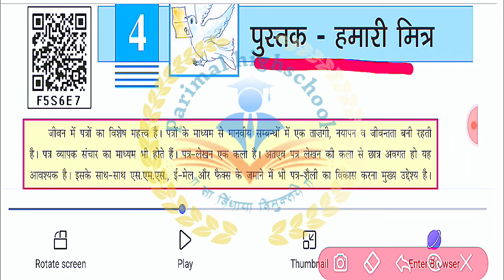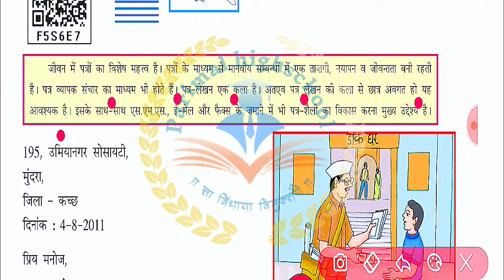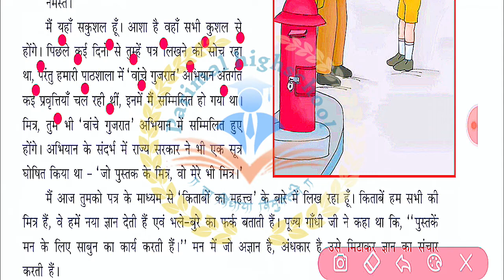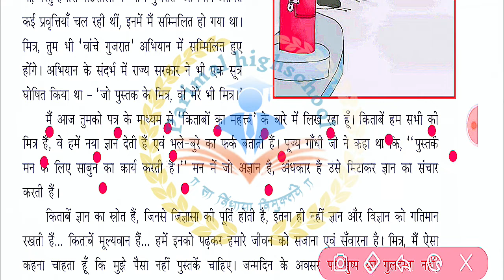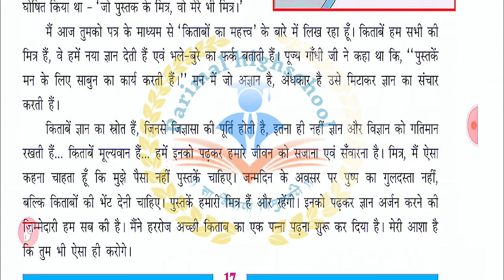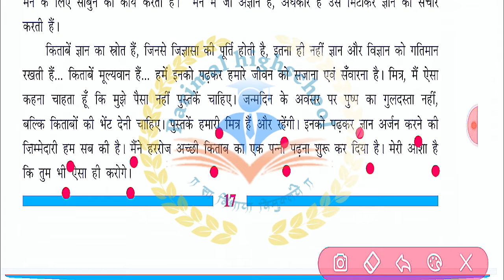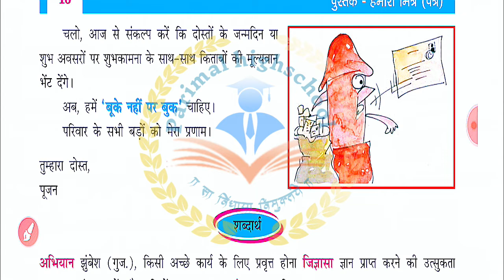std 6 hindi ch 4 | पुस्तक - हमारी मित | class 6 hindi